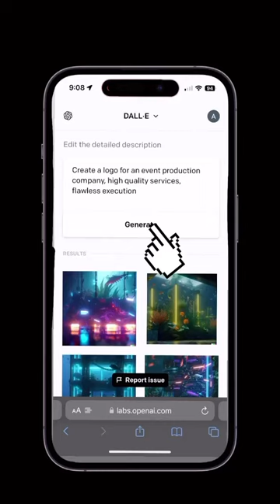AI with DALL-E 2.0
DALL·E 2 is a state-of-the-art AI model developed by OpenAI that can generate high-quality images from textual descriptions.

AI, or artificial intelligence, refers to the development of computer systems that can perform tasks that typically require human intelligence, such as learning, problem-solving, decision-making, and natural language processing. These systems use algorithms and statistical models to process and analyze large amounts of data, recognize patterns and make predictions or recommendations based on that data. AI has a wide range of applications across industries, including healthcare, finance, transportation, and entertainment, and is expected to have a significant impact on society in the coming years.